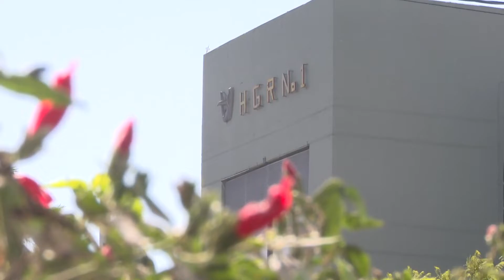IMSS GESTIONA INDEMNIZACIÓN A VANESSA